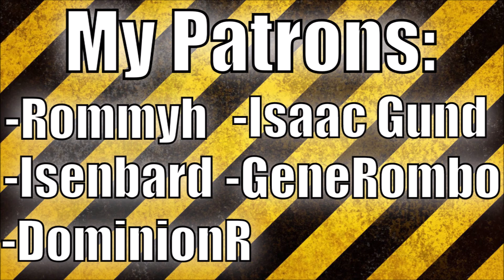Playing the Actually Good Call of Duty Games 12